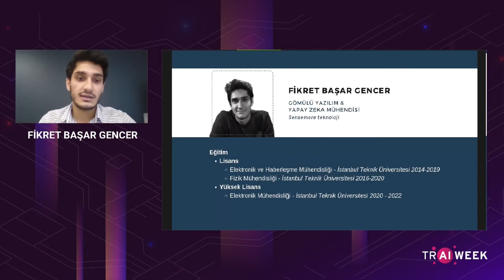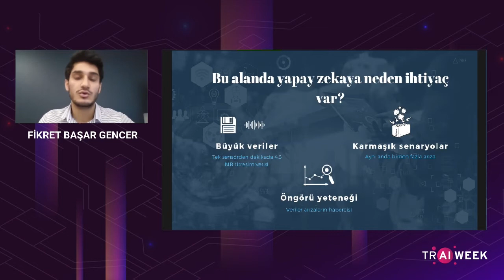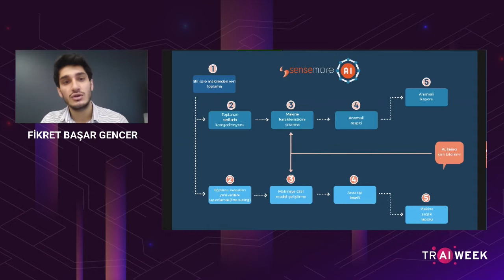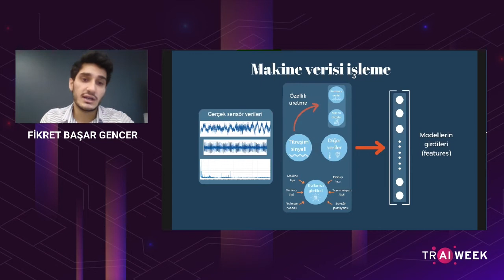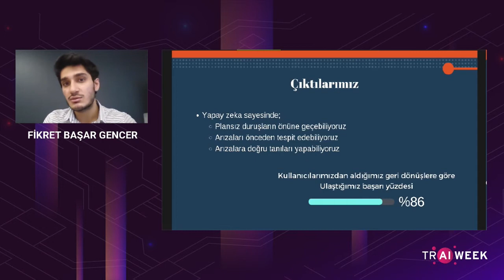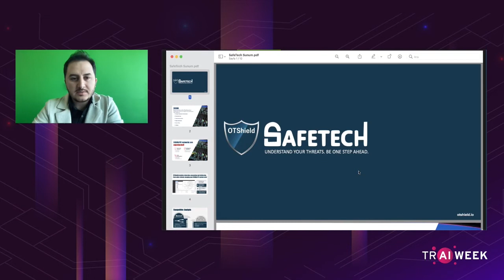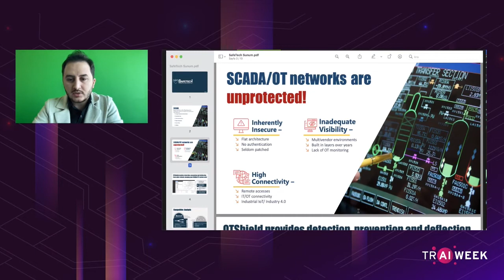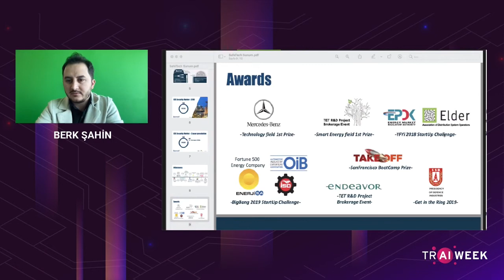Endüstriyel Tesis ve Kritik Altyapılarda Yapay Zeka Uygulamaları (TR AI Week 2021)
Türkiye Yapay Zeka Haftası'nın (TR AI Week) dördüncü gününde Berk Şahin (SafeTech - Yönetici Ortak) ve Fikret Başar Gencer (Sensemore - Gömülü Sistemler ve Yapay Zeka Mühendisi) "Endüstriyel Tesis ve Kritik Altyapılarda Yapay Zeka Uygulamaları" başlıklı panelde bilgi ve deneyimlerini aktardılar.

Moderatör:
Hakan Metin Akgün

Berk Şahin (SafeTech - Yönetici Ortak)
Fikret Başar Gencer (Sensemore - Gömülü Sistemler ve Yapay Zeka Mühendisi)

Türkiye Yapay Zeka Haftası'nın (18-22 Ekim 2021) programı hakkında daha fazla bilgi için